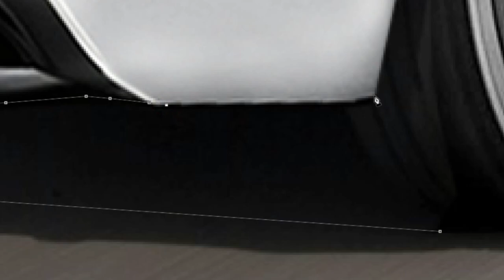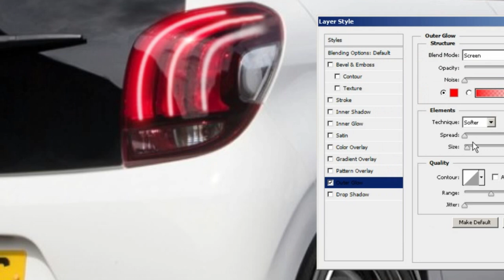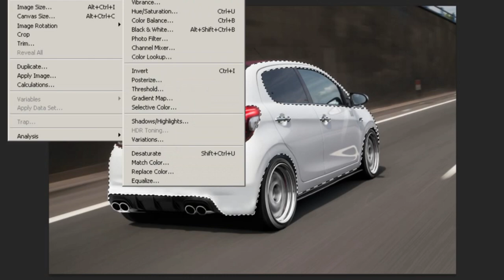Virtual Tuning - Peugeot 108 #294